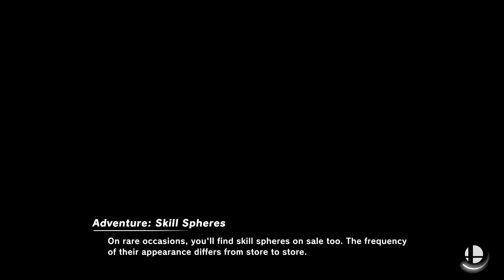Super Smash Bros Ultimate Amiibo Fights – Request #20214 Team Stage Morph Battle